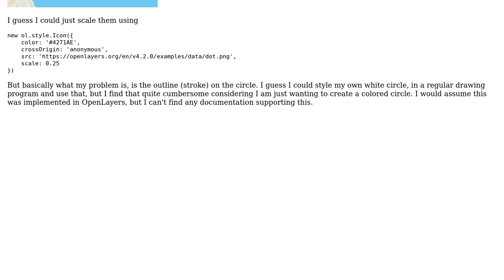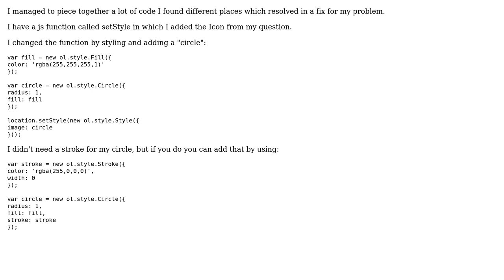GIS: Designing my own icon for use in OpenLayers implementation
With thanks & praise to God, and with thanks to the many people who have made this project possible! You are responsible for your own actions.